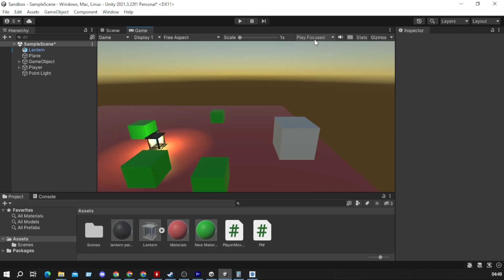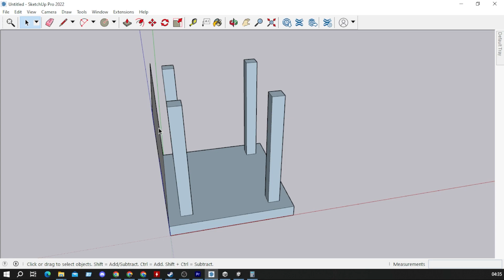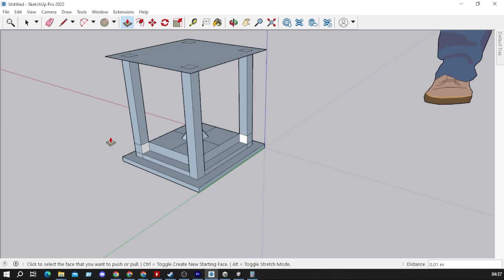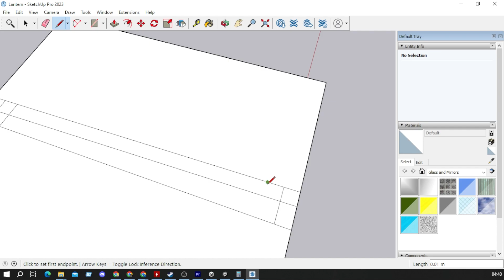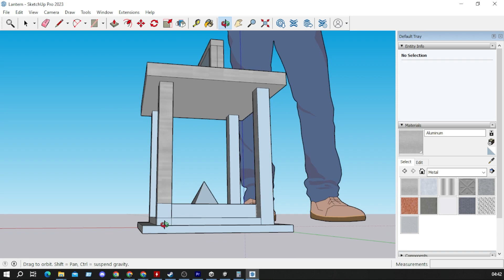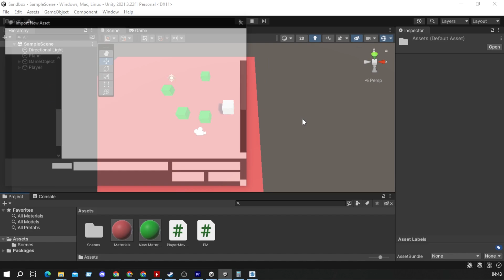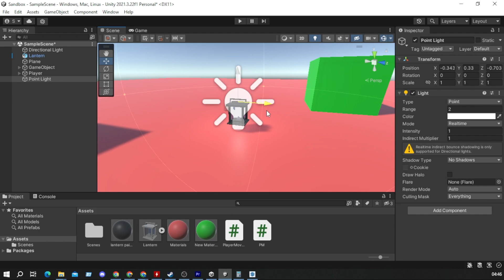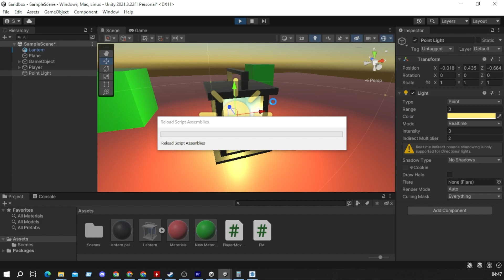Game modeling for begginers! How to make simple lamp/lantern in Unity! [SketchUp modeling]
Hello guys, in todays video I will show you how to make simple lamp / lantern in unity using SketchUp and Spotlight in unity.